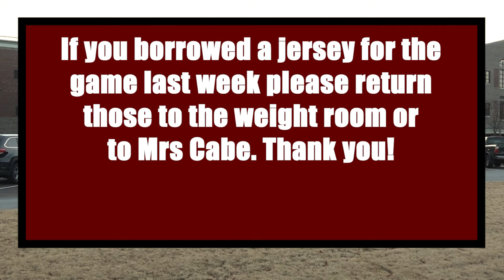Morning Announcements - 10/01/21